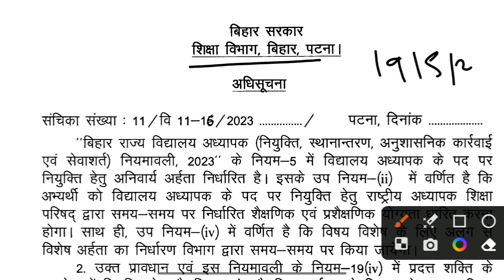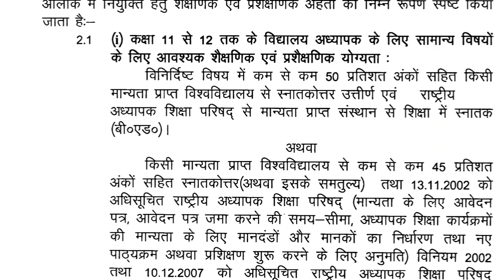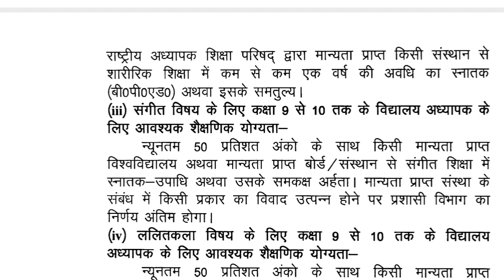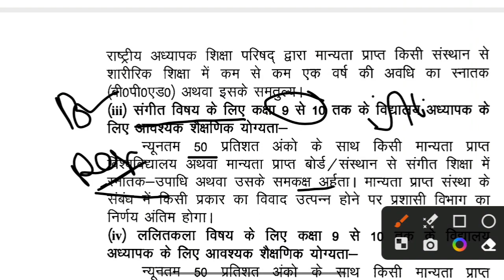बिहार संगीत शिक्षक भर्ती 2023 योग्यता निर्धारित की गई|| Bihar Music Teacher Bharti 2023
MP TET varg 2 classes